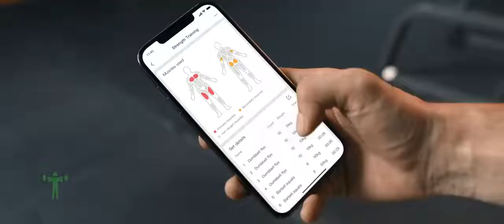Amazfit GTR 4 & Amazfit GTS 4 Smart Fitness Made Easy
Work, rest or play; make it easy with the Amazfit GTR 4 and Amazfit GTS 4. Features fit for your lifestyle.

✅ 150+ Sports Modes & Strength Exercise Recognition
✅ Industry-first Dual-band Circularly-polarized GPS Antenna
✅ Easy 24/7 Health Management
✅ Bluetooth Phone Calls & Music Storage